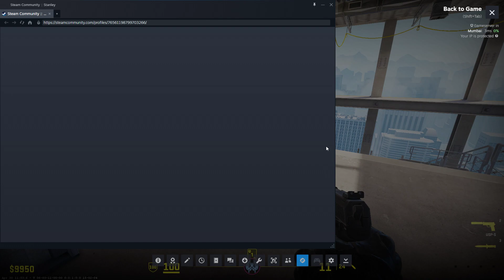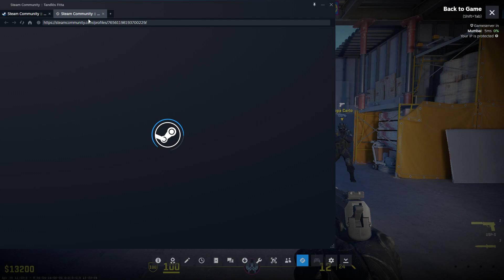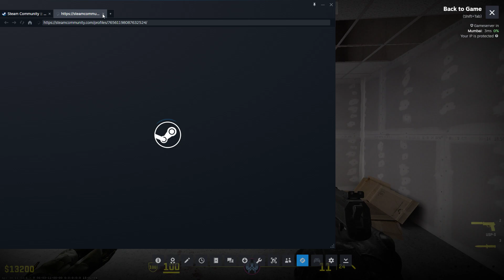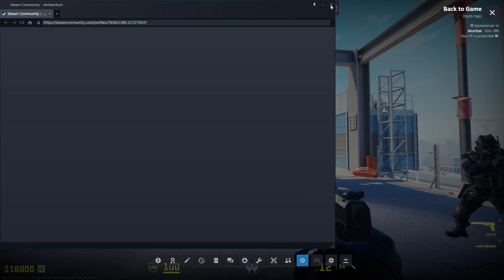Accidently got may self into boosting lobby